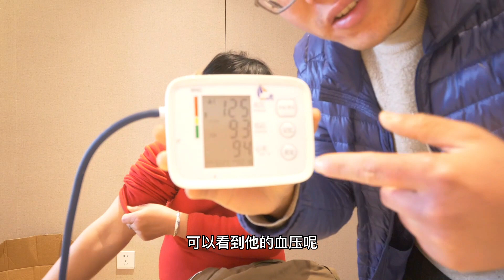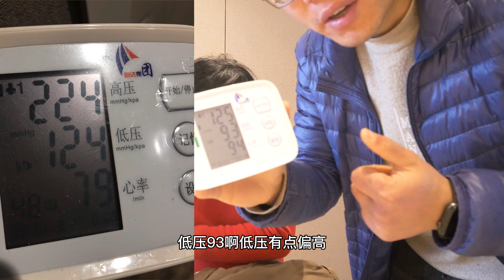30天轻断食，19.9空腹血糖下降到5.9，恢复正常饮食后身体有啥变化？